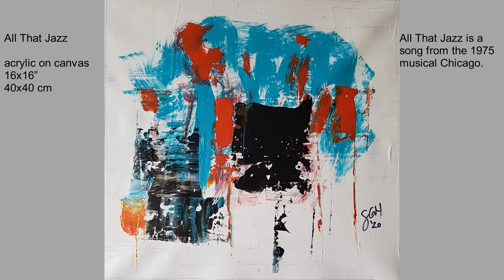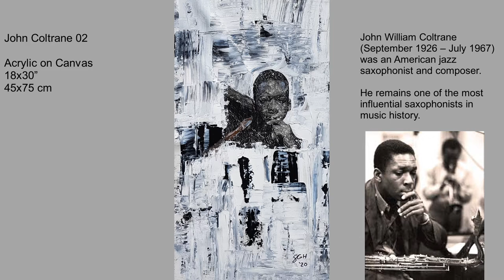S. Gordon Harwood presents, Jazz Legends Saint Remy de Provence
This exposition runs from September 13th to 21st 2020 in Saint Remy de Provence